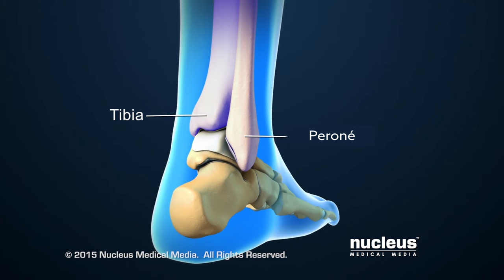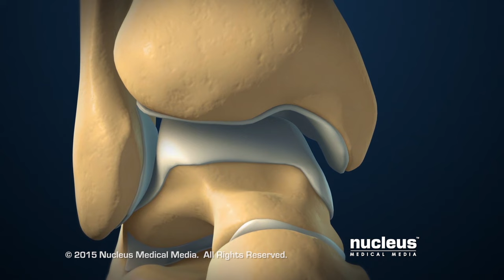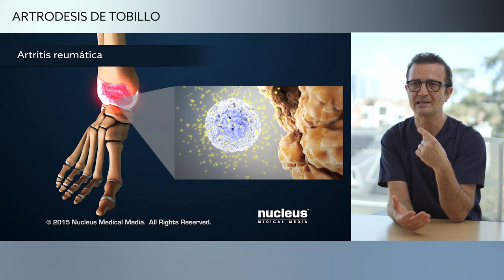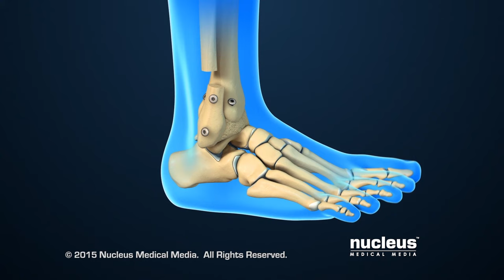Todo sobre la ARTRODESIS DE TOBILLO | ¿Podré caminar tras la fijación?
Cuando el Dr.Villamor propone a un paciente hacerle la cirugía de artrodesis o fijación de tobillo, siempre preguntan por los beneficios reales de esta cirugía.
También quieren saber cómo van a caminar después de ser operados, además de poder decidir entre la cirugía abierta o artroscópica.

Con este vídeo , el Dr.Villamor os va a intentar aclarar todas las dudas que tengáis.

La articulación del tobillo, está formada por tres huesos, dos que vienen desde la pierna, la tibia y el peroné y uno que pertenece al pie que es el astrágalo; es la articulación que va a permitir al pie hacer puntillas y hacer talones, lo que llamamos flexioextensión de tobillo.

 ¿Cuáles son los motivos por los que se deteriora este cartílago articular provocando el dolor a la movilidad de la articulación?

-El primero y más frecuente es la artrosis, la artrosis que aparece como proceso de envejecimiento o desgaste mecánico por sobre uso de la articulación, al desgastarse el cartílago deja hueso expuesto, que al rozar con el de enfrente genera dolor, secundariamente este roce va creando picos de huesos a los que llamamos “osteofitos”, los cuales van limitando progresivamente la movilidad del tobillo.

-El segundo motivo es la enfermedad reumática, la enfermedad reumática consiste en que los anticuerpos propios del paciente deterioran el cartílago articular.

Otros motivos son la infección articular o la muerte del restos de la articulación que es la osteonecrosis.

La técnica quirúrgica por cirugía abierta consiste en cortar el extremo final del peroné, para dejar expuesta la articulación entre la tibia y el astrágalo.

El beneficio principal va a ser ese ¿ese cuál?, aunque el paciente tema que va a perder movilidad con la cirugía. En realidad suelen ser tobillos que ya tienen muy poca movilidad, antes de la cirugía, que casi nula y esa pequeña movilidad que tiene es dolorosa; de manera cuando le quitamos el dolor al paciente, el alivio es instantáneo, pero además va a quedar cierta movilidad de flexioextensión que no está originada en el tobillo sino en las articulaciones del retropie.

La técnica quirúrgica artroscópica consiste en lo mismo que hemos mostrado con la cirugía abierta, pero en vez de abrir, entramos con una cámara a través de una incisión de 1 cm y unas fresas que nos permiten refrescar las superficies articulares para posteriormente poner los tornillos de la misma manera que hemos hecho en la cirugía abierta.

Es una técnica menos agresiva, pero tiene cierta dificultad técnica lo cual hace que en muchos casos no sea tan precisa como lo es la cirugía abierta.

Con cualquiera de estas dos técnicas quirúrgicas, estamos inmovilizando los movimientos dolorosos consecuencia del roce de estos huesos con cartílagos desgastados, sin amortiguación. A partir de la cirugía,  la articulación fijada e inmóvil, permite que el paciente camine con más naturalidad y sin dolor. Es un tratamiento definitivo que aporta gran calidad de vida al paciente y muy satisfactorio para él.

En nuestro canal, encontrarás infinidad de vídeos que tratarán de resolver algunas de las cuestiones más frecuentes sobre articulaciones, lesiones musculares, y por supuesto fracturas.
Además, te hablaremos también de técnicas innovadoras de traumatología, cirugía y artroscopia deportiva.

También responderemos a las principales dudas de nuestra comunidad, así que si tienes alguna consulta médica no dudes en contárnosla, estaremos encantados de poder ayudarte.

Cada 15 días, los miércoles a las 20:00 hrs, tendréis nuevo vídeo en el canal.

Os dejamos algunos vídeos relacionados de nuestro canal de Youtube que os pueden interesar:

“Tendinitis de aquiles: que es, por qué se produce y como soluciona”

“Rotura tendón de aquiles: Síntomas y tratamiento”

“Fisioterapia para el tendón de aquiles”